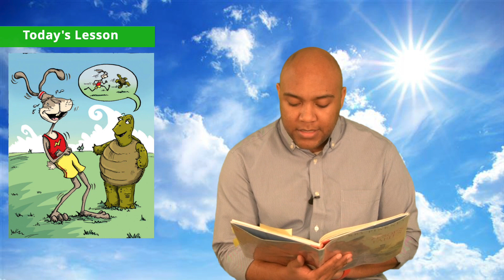1st-2nd Grade: Reading Determining the lesson of a fable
Students will listen to a few fables. They will then help the teacher discover the lesson that the author was trying to make. This will be done through the use of a graphic organizer.